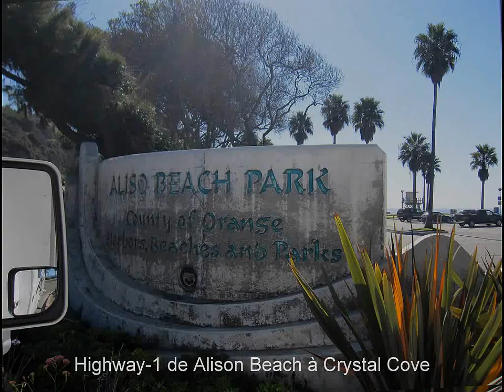Alison beach à Crystal Cove Mu